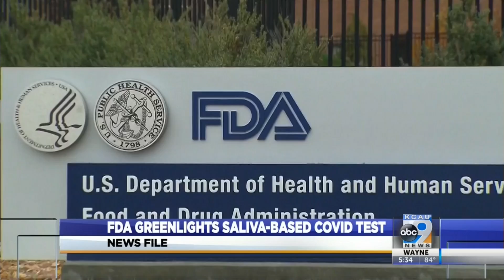FDA Greenlights Saliva-Based COVID Test